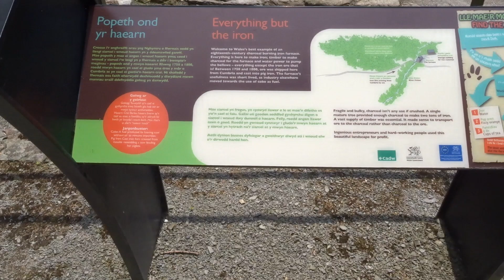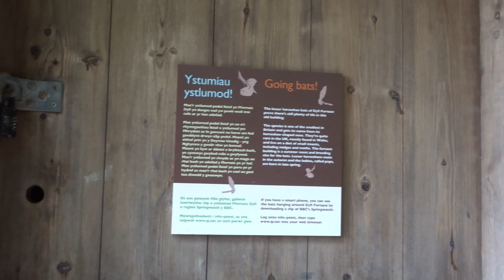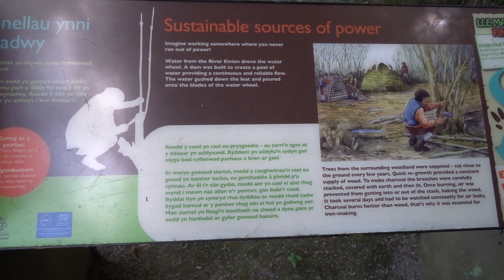The historic (built 1755) Dyfi Blast Furnace site for smelting iron ore A487 Ceredigion Cymru/Wales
The historic (built 1755) Dyfi Blast Furnace site for smelting iron ore A487 Ceredigion Cymru/Wales, filmed on 26.6.24. The site was latterly a sawmill, powered by the present waterwheel. A CADW free entry site...